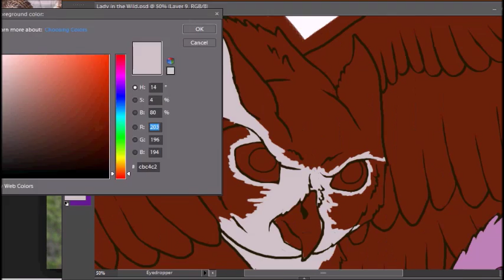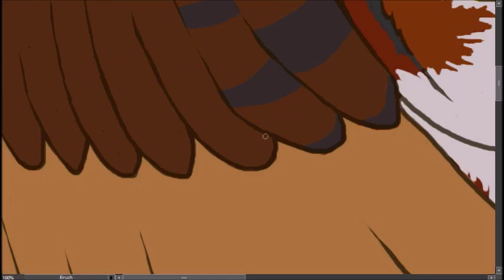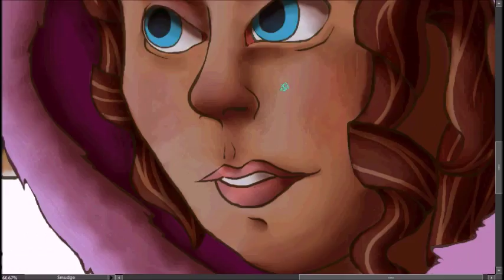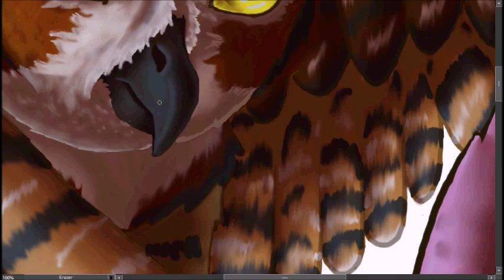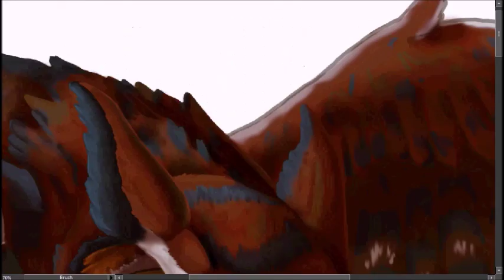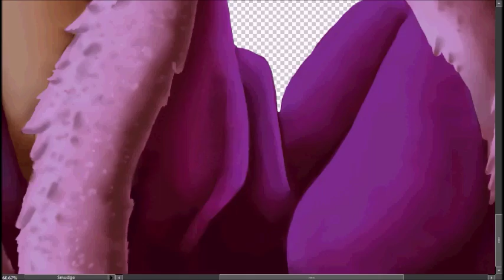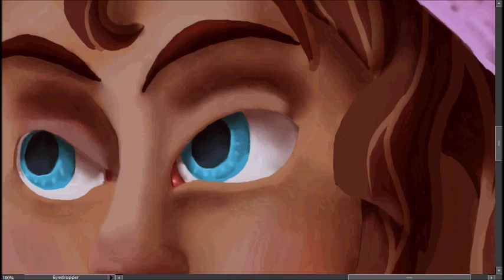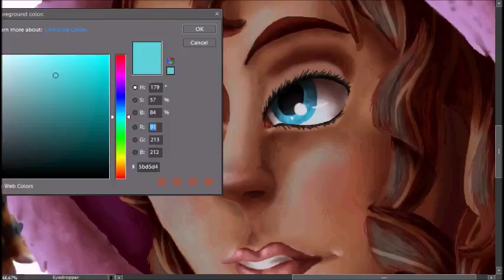Lady of the Wild (speedpaint)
Last Christmas gift, this time for my mother. She's really been into fairies and fantasy women art with animals, so this is what I came up with.

PROGRAMS: Photoshop Elements, Bamboo Tablet, Hypercam 2, Windows Movie Maker